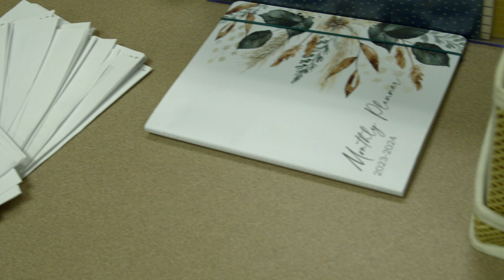Ministry Moments: Community Care